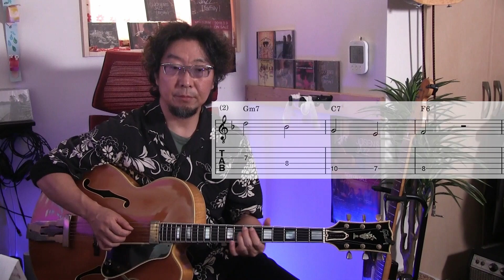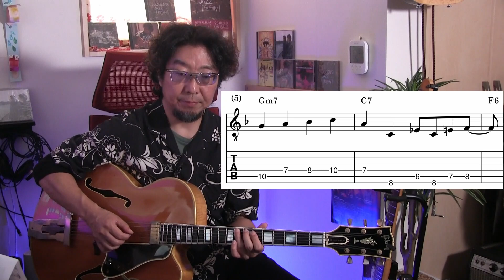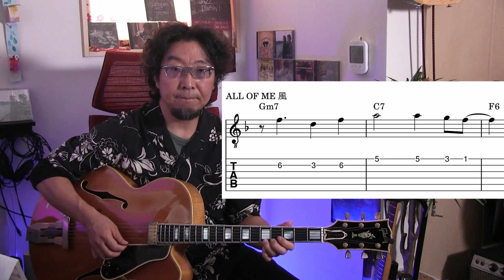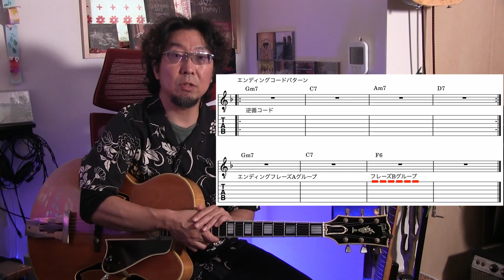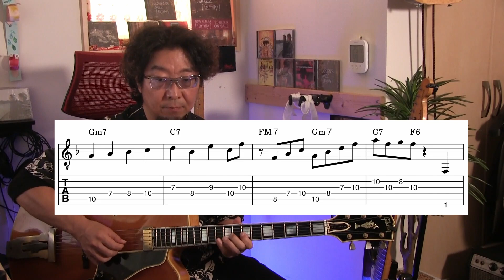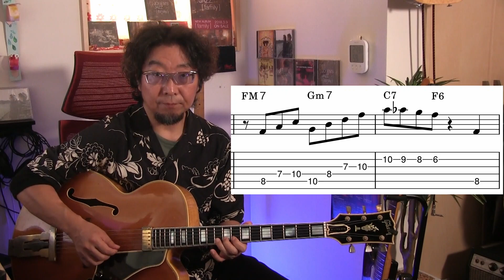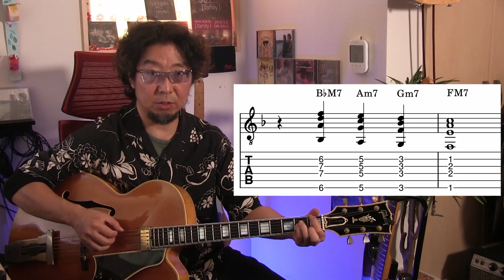ジャズギター、賢いエンディングフレーズの作り方その１ TAB譜付き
ジャズスタンダードナンバーでのエンディングの作り方を、二つのグループに分けて定番のエンディングフレーズをはじめ別の角度からのフレーズ作りをレクチャーしております。

オンラインや対面でのレッスンも承ります。